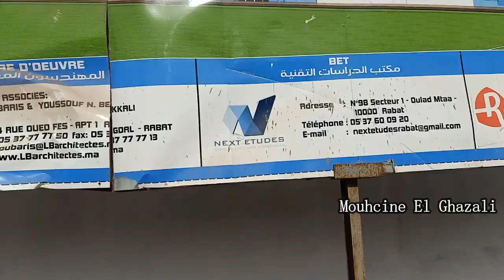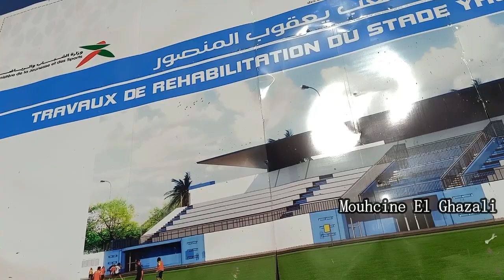RABAT وأخيرا إطلاق العد العكسي لنهاية أشغال ملعب يعقوب المنصور بالرباط